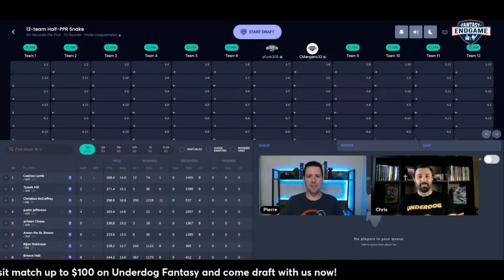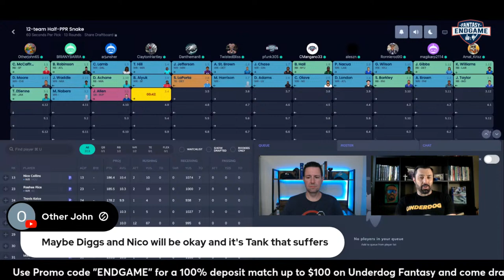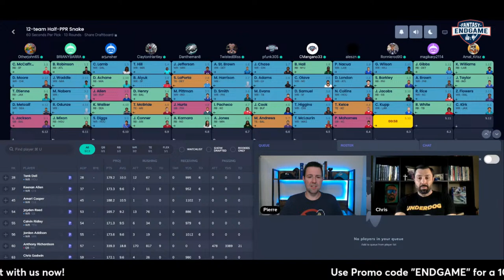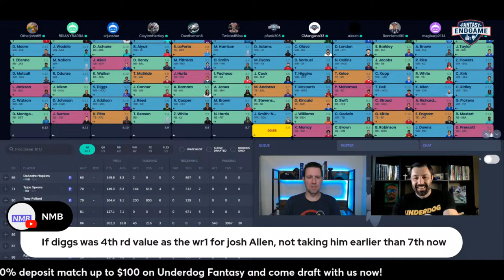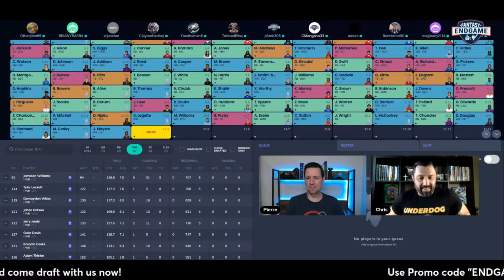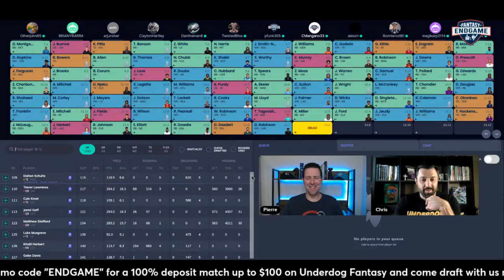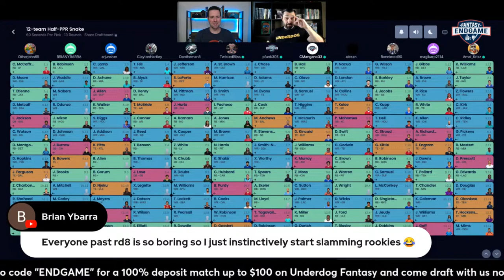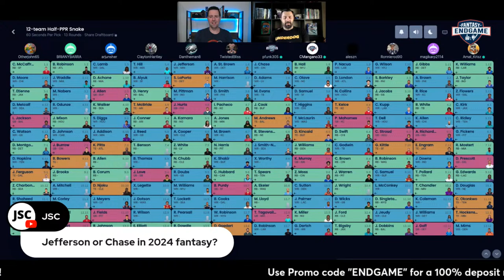The Stefon Diggs Trade Has Changed Everything! + A Half PPR Mock Draft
Fantasy football is back for 2024! Come watch us draft live!